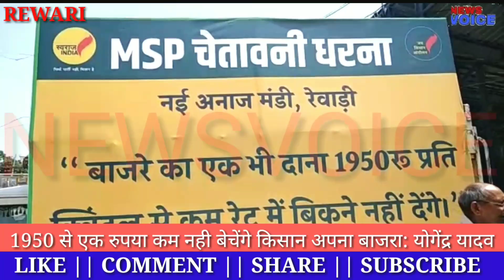योगेंद्र यादव ने दिखाया ट्रेलर, कहा; अब किसानों के साथ धोखा नही होने देंगे...